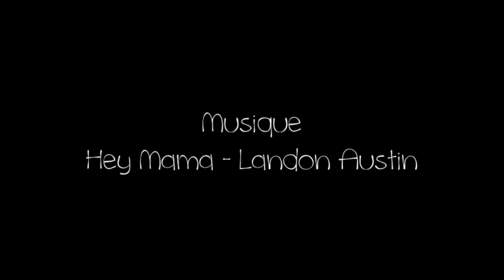[ Bêtisier n°1 ] : Si vous saviez ... !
◘  Chaine de Vlog ! ◘

◘ Rejoignez ma page Facebook ! ◘

◘ Rejoignez mon Twitter ! ◘

◘ Allez voir mon blog ! ◘

Avec quoi je filme ? Un appareil photo reflex Canon Rebel T3i !
Avec quoi sont fait mes montages ? Avec iMovie :)
D'ou viennes les musiques de mes vidéos ? D'iMovie ou GarageBand

xoxo
Marie ♥